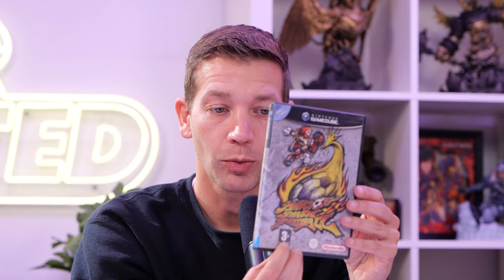Trump wil gewelddadige games verbieden? - Yo!DM!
Hey jij daar! Er staat weer een spetterende Yo!DM! voor je klaar met Tjeerd en Martin. Deze keer bespreken ze of Trump echt gewelddadige games wil verbieden, welke game jij het liefst onder de kerstboom wilt en welke Call of Duty-campagne nou écht de beste is. Genoeg redenen om snel op play te drukken!

Redactie: Alie Sierkstra, Denian Franken, Dunke van Boekel, Dwayne Vrancken, Florian Houtkamp, Gosse Drent, Jacco Peek, Jari Klapwijk, Javier Pereira Arias, Jurjen Tiersma, Kamal van de Pol, Kyra Delemarre, Laura Kempenaar, Marvin Toepoel, Niels Arts, Peter Koelewijn, Richard Simon, Rogina Hassan, Ron Vorstermans, Ruan Moleman, Sam Bezems, Samuel Hubner Casado, Sven Scholte, Tijn Kranen, Tjeerd Lindeboom, Willem van der Meulen
Content Lead Magazine: Simon Zijlemans
Head of Video: Enno de Graaf
Camera & Edit: Evander Hobbs
Freelance Camera & Edit: Luuk Hijne
Video Stagiaires: Cheyenne Heij & Randiyon Eleonora
Redactie Stagiaires: Dunke van Boekel & Kyra Delemarre

Welkom op het Youtube kanaal van Power Unlimited. Wij zijn een stel volwassen kids die hun passie voor gamen met jou willen delen via onze content. We laten je de gaming wereld zien door middel van onze gekkigheid en humor zoals je die nog nooit hebt gekend! En als je nog meer Power Unlimited wilt zien en bijvoorbeeld live met ons zou willen kletsen kom dan een keer langs in één van onze streams